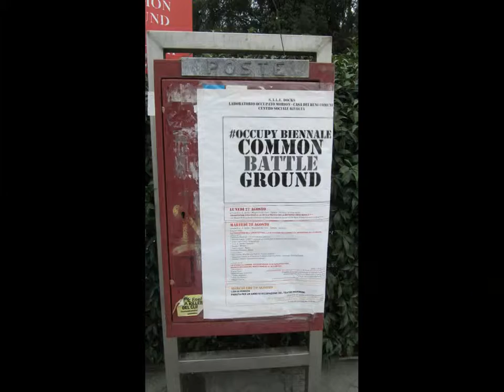Giardini Park in Venica Italy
If you want to get away from the crowds in Venice, find Giardini Park in Venice and stroll the gardens and look for the rare red pigeon that likes to sit up high on the trees. Free of charges.